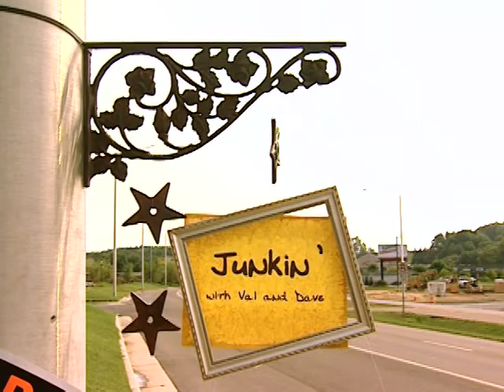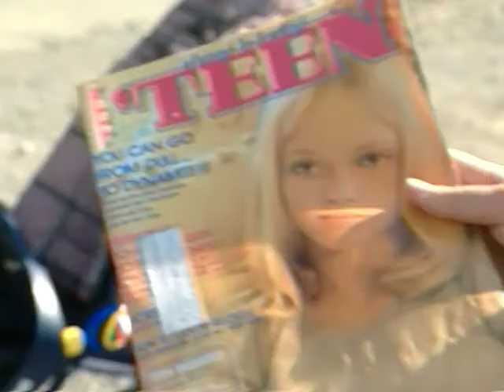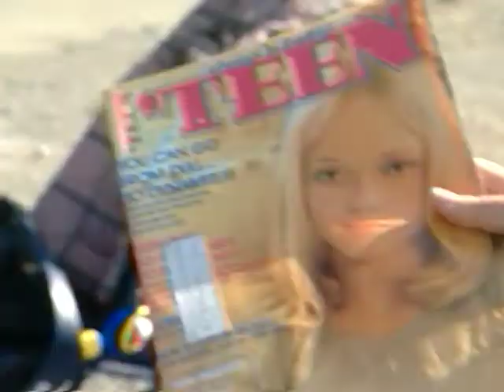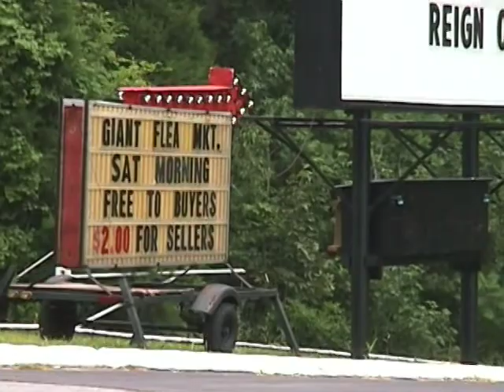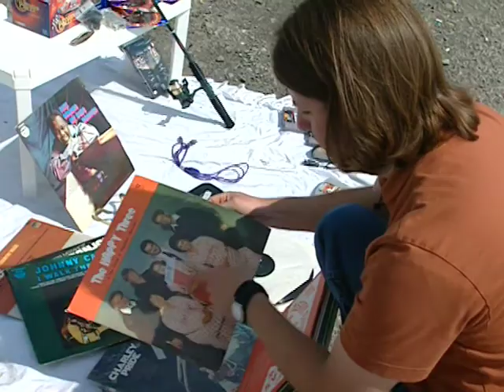Junkin' - Pilot Episode segment 1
Junkin' with Val and Dave aired on the Turner South television network for four seasons from 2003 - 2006.  Winning two Emmy awards, the show was Turner's highest rated original program.

Junkin' was written, produced, hosted and sometimes edited by dave bird.